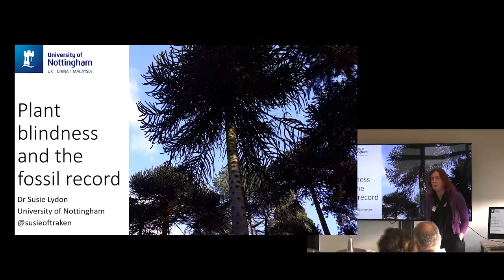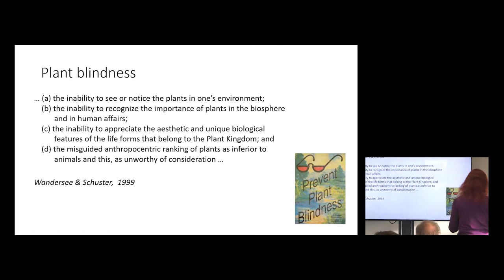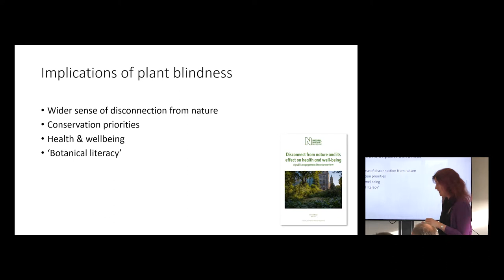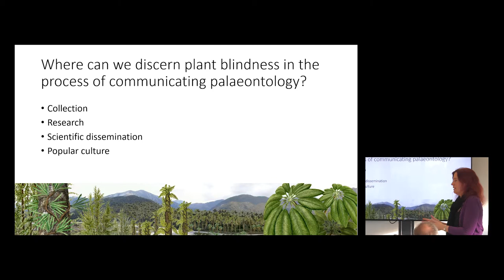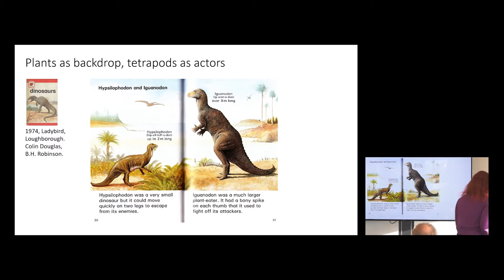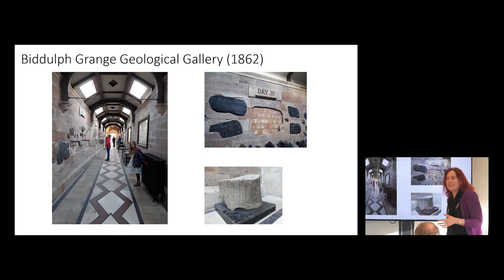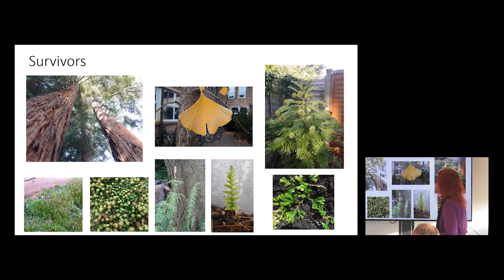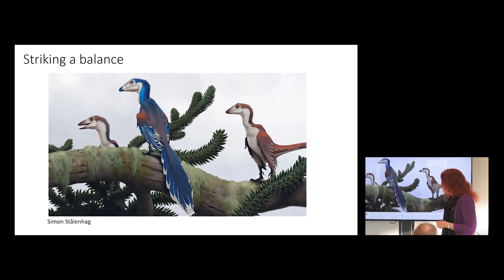PopPalaeo Workshop IV, Talk 7: Susannah Lydon, ‘Plant Blindness and the Fossil Record.’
Paper at "Popularizing Palaeontology, Workshop IV: Debates & Issues," held at King's College London, 18-19 December 2018.